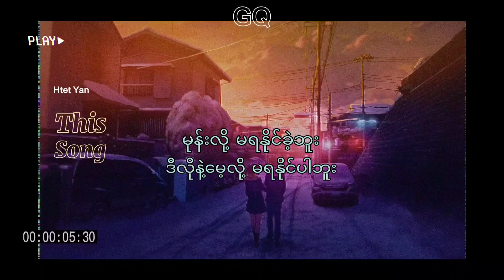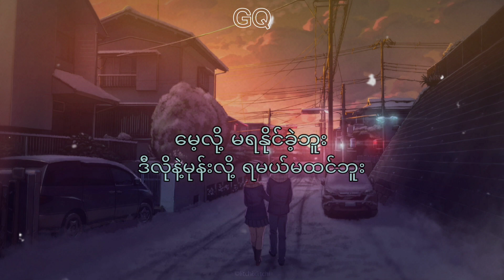This Song For You - Htet Yan (Lyrics Video) GQ Music Channel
Song Name - This Song For You
Artist.           - Htet Yan
Lyrics By MMH